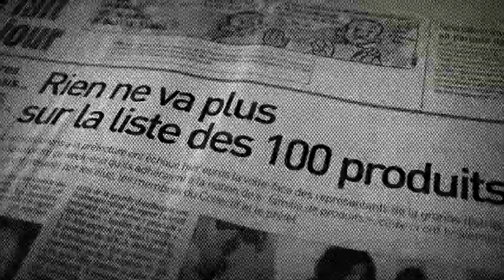FIFAI 2012 - Pastille 2 - Gilles Elie-Dit-Cosaque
Pastille 2 - Interview de Gilles Elie-Dit-Cosaque, réalisateur antillais qui présente sont nouveau documentaire, "La liste des courses", sur la problématique de la vie chère dans les DOM